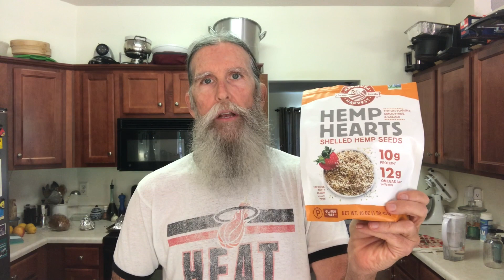Raw Vegan Staples I Keep on Hand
Sharing my raw vegan staples that I keep on hand. Are you ready to get started on a whole food plant based diet?

90 Day Food Journal

My Raw Vegan Recipes